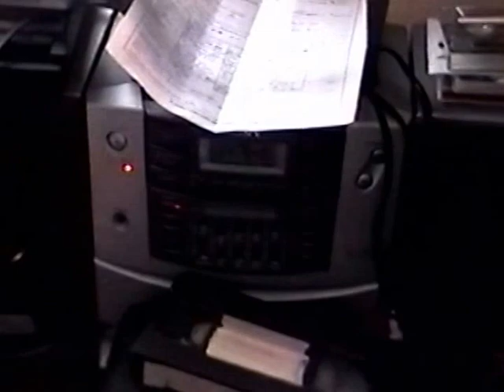RDMVTL 4871 1/30 & 31/ 2003 RAVEN & MONSTER @ SWANTON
MADISON , WISCONSIN ~ Wrapping up Drum edits and Begin the next Morning with Snowfall and Plows. The dogs & I are at the Apartment and listening to the radio.
(G)